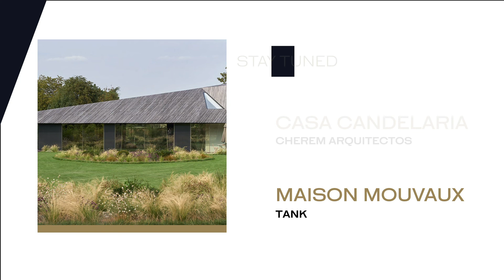Buster + Punch founder’s new home in Stockholm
Located in Stockholm, Buster + Punch founder Buster Minale renovated his own house with the most refined furniture. Buster Minale intended to demolish the house at first, but instead decided to keep the building and work on its interiors. What do you think of these interiors?